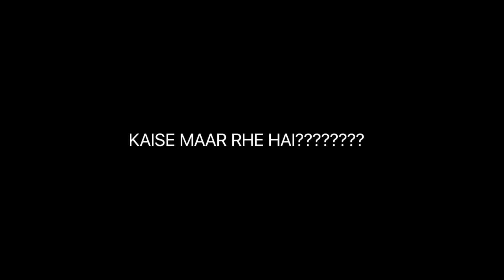Hacker Hai Hacker !!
CS GO Mein Hacker Hai...

I am Nishant Vijay, a working professional with a career in IT Industry from 2012 and I do Youtube just out of passion in Film Making.